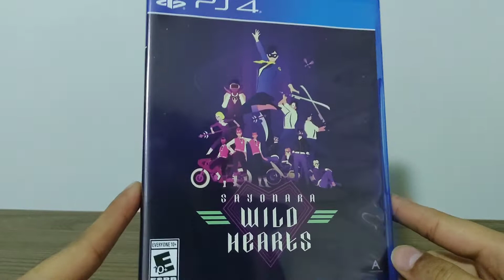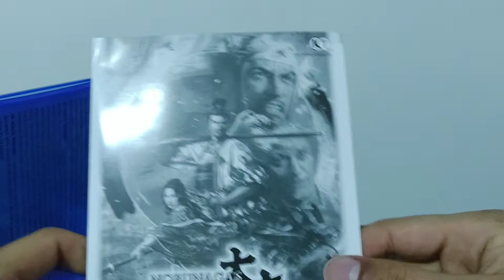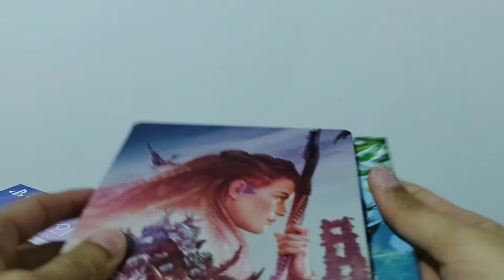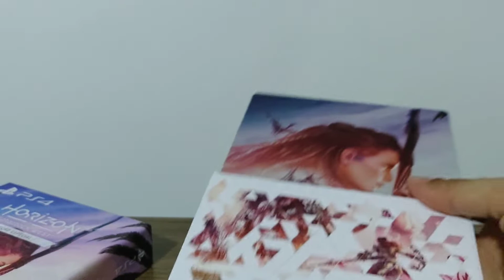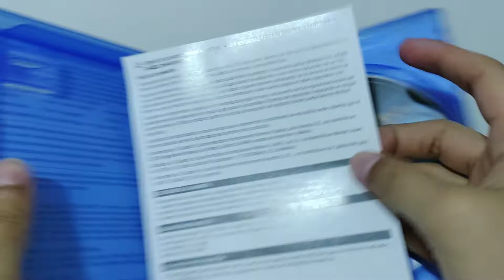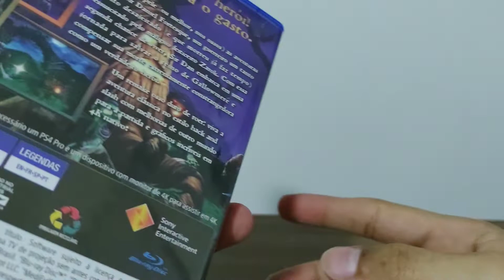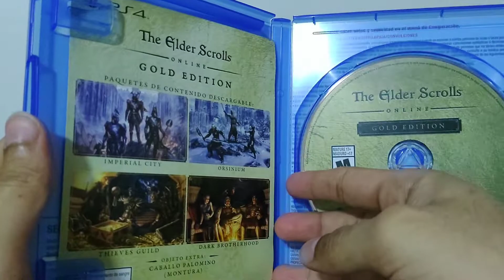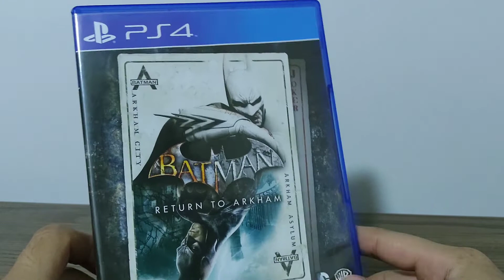Coleção de Jogos Físicos de PS4 #3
Minha coleção de jogos físicos de playstation 4! Parte 3/?

Músicas usadas:
Doctor Lazer - Turkish Mix
Danger - 6.24
Milton Guasti / Kenji Yamamoto - Hydro Station
HIYA! / Captain Beroou - Back To The China -X- (Stage 4)
Noriyuki Asakura - Punish the Evil Merchant

~Neste vídeo:
0:00 Intro
0:27 Sayonara Wild Hearts
1:36 Dead or Alive 6
2:13 Nobunaga's Ambition: Taishi
3:13 The LEGO Movie Videogame
4:28 Dreams
5:22 Horizon Forbidden West - Edição Especial
8:59 Journey
10:18 Runbow Deluxe Edition
11:28 Blackhole Complete Edition
12:18 Eve Valkyrie
13:06 MediEvil
13:58 Bioshock: The Collection
15:35 The Elder Scrolls Online: Gold Edition
17:12 Dragon's Dogma: Dark Arisen
18:00 Batman: Return to Arkham
19:04 Outro